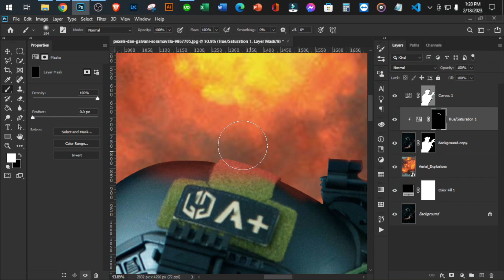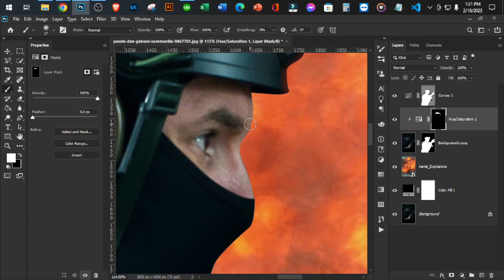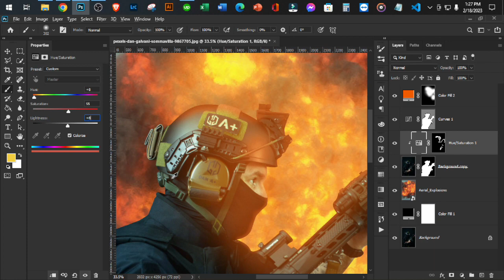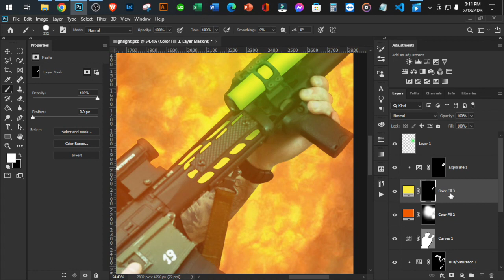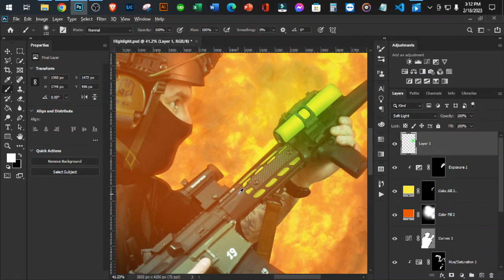Highlight and photo manipulation in Photoshop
Welcome to my tutorial on photo manipulation in Photoshop!

In this video, I'll be showing you how to take your ordinary photos and transform them into stunning works of art using some basic photo manipulation techniques in Adobe Photoshop.

We'll be covering a range of topics, including how to adjust brightness and contrast, color grading, adding and removing elements from your photos, as well as creating amazing effects like double exposure and texturing.

With step-by-step guidance, you'll learn how to use layer masks, adjustment layers, and various tools in Photoshop to create surreal and creative images. I'll also be sharing some tips and tricks to help speed up your workflow and create stunning images in no time.

Whether you're a beginner or a seasoned pro, this tutorial will give you the knowledge and skills you need to take your photo editing to the next level.

So grab your favorite photo, and let's dive into the exciting world of photo manipulation in Photoshop!